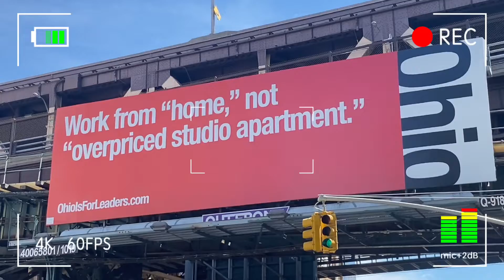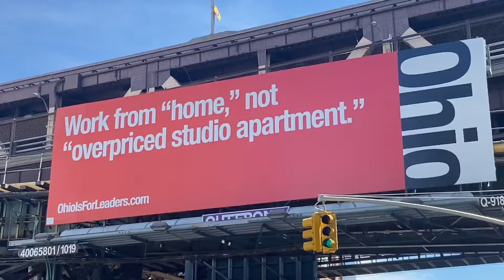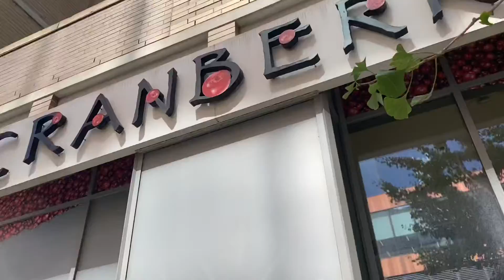VLOG: Day In My Life: We went to a bakery 🧁🤭|| VLOGUST DAY 15.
Xoxo 💋~
Keyondra ✨